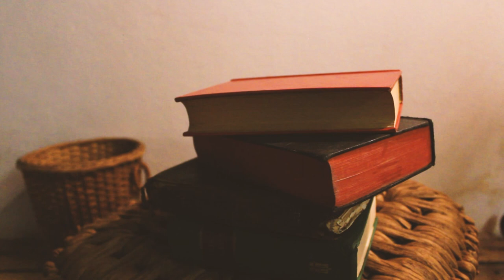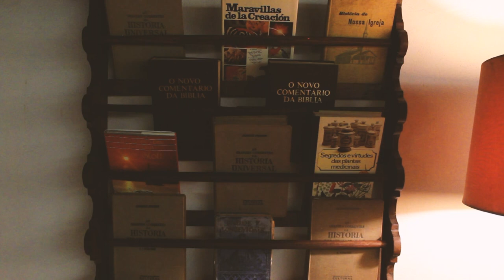I SURRENDER - SAMUEL RIBEIRO FEAT. MARTA SOUSA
I Surrender - Hillsong
Voz: Samuel Ribeiro e Marta Sousa
Filmagem: Samuel Ribeiro
Edição de imagem: Samuel Ribeiro

Letra:
Here I am
Down on my knees again
Surrendering all
Surrendering all

And find me here
Lord as You draw me near
Desperate for You
Desperate for You

I surrender

Drench my soul
As mercy and grace unfold
I hunger and thirst

I surrender
I surrender
I wanna know You more

I surrender
I surrender

I surrender
I surrender

I surrender
I surrender